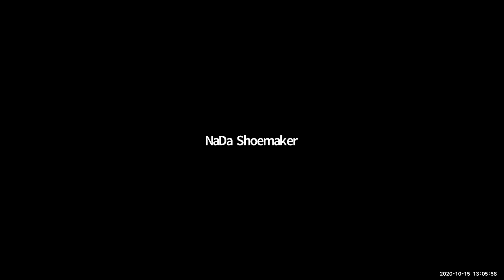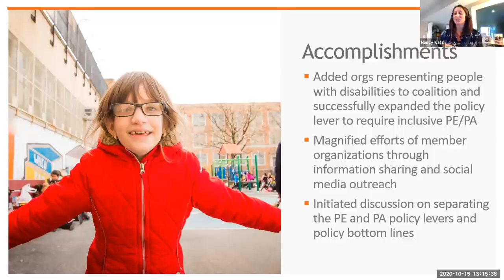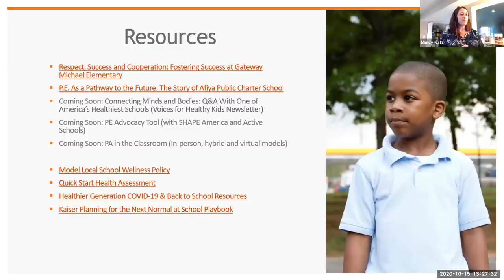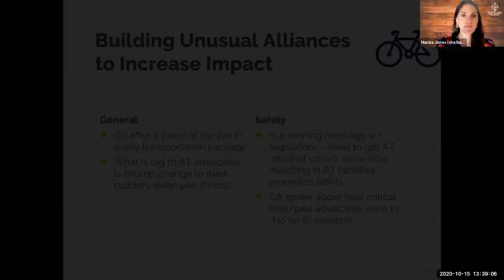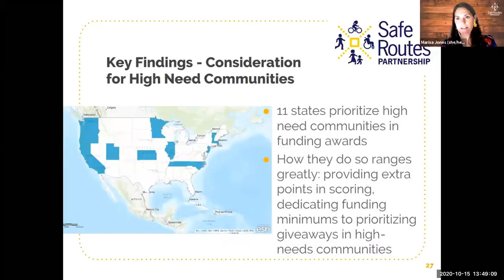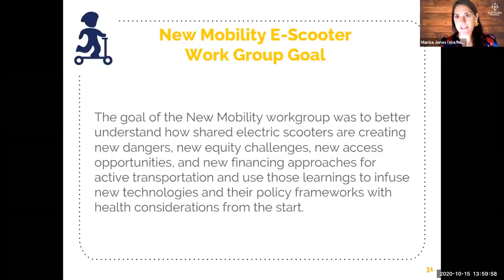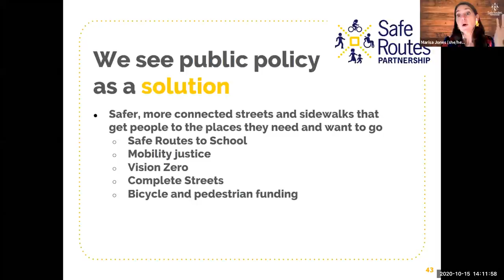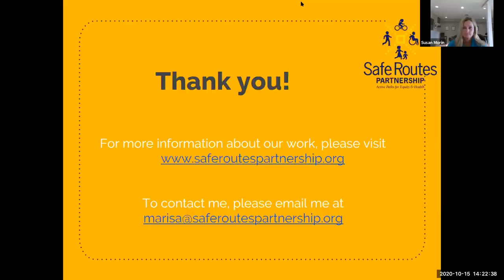Voices for Healthy Kids IEE Webinar Series - Kids Community Physical Activity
Topic: Kids Community Physical Activity
Featuring: Safe Routes Partnership and Alliance for Healthier Generation